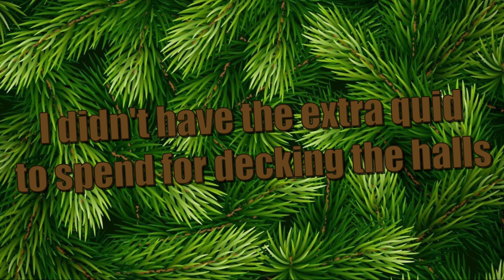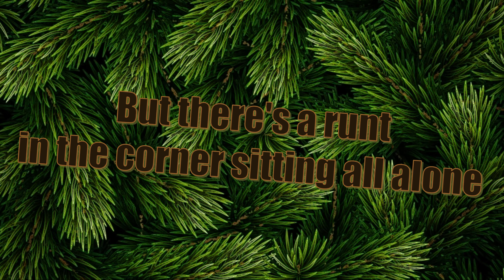Switchfoot/Scrappy Little Christmas Tree/Lyrics